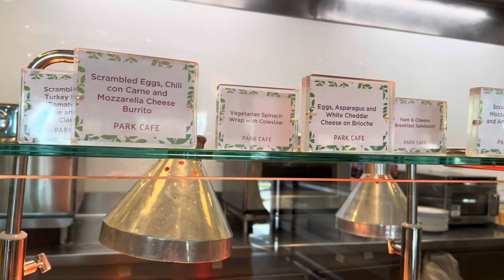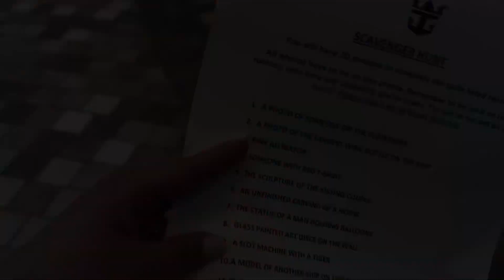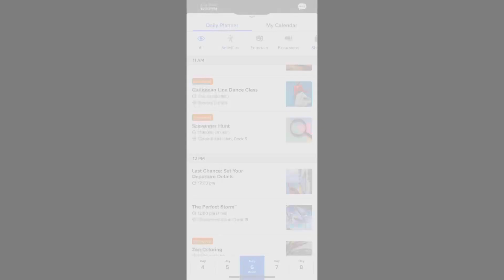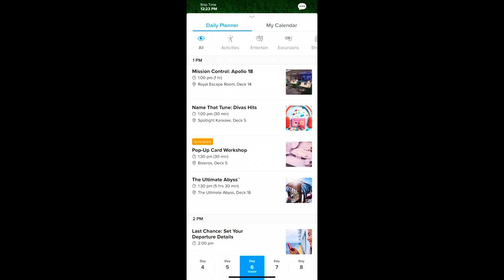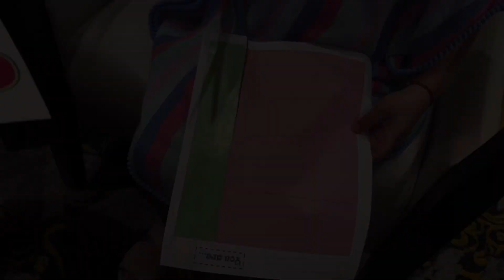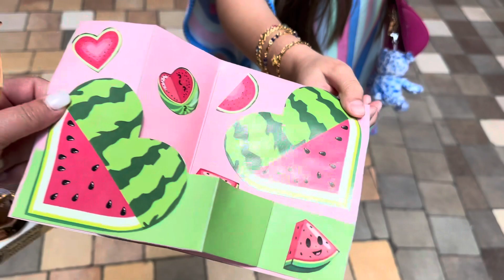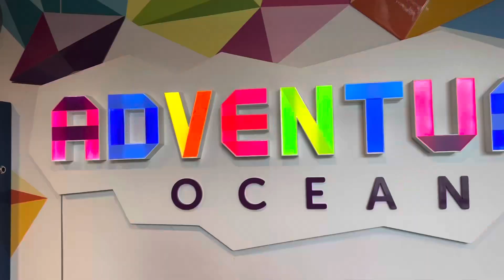Oasis of the Seas day 6 || Johnny Rockets and Gameshows *Teatime Travels Episode 6 Season 1￼*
During today’s episode, we are going to take you to Johnny Rockets for a blast from the past dining experience. We will also play a couple of games, do a little craft, and enjoy another beautiful day aboard the oasis of the seas. ￼